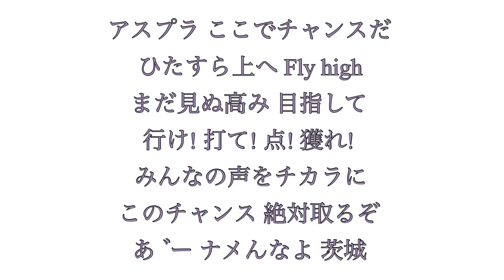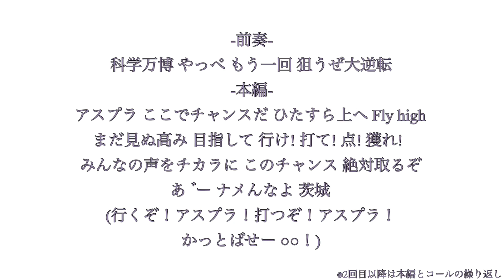チャンステーマ「ナメんな茨城」 茨城アストロプラネッツ応援歌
茨城アストロプラネッツ 私設応援団「関東紫薔薇會」では、一緒にスタンドを盛り上げてくれる団員を募集しています。下記TwitterにDMいただくか、球場にて団員までお声がけください。